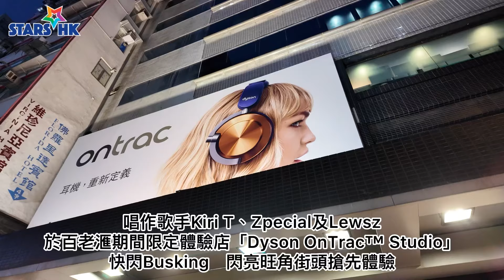全新Dyson OnTrac™ 降噪耳機閃亮登場｜一眾唱作歌手Kiri T、Zpecial及Lewsz於百老滙期間限定體驗店「Dyson OnTrac™ Studio」快閃Busking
KiriT Zpecial Lewsz 為了讓消費者享受獨一無二的線下體驗， Dyson於8月7日下午6時半舉辦「Dyson OnTrac™ Busking」開幕表演活動，邀請炙手可熱創作歌手Kiri T、本地樂隊 Zpecial及唱作歌手Lewsz現場呈獻精彩的音樂表演，為Dyson OnTrac™ 降噪耳機閃亮登場助興，吸引不少粉絲及途人圍觀，在街上跟著唱，場面相當熱鬧。